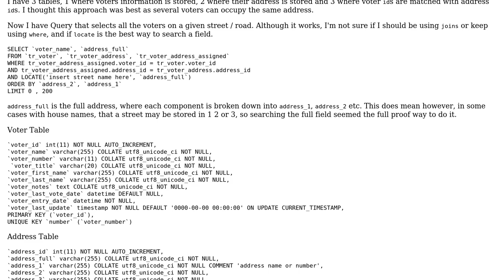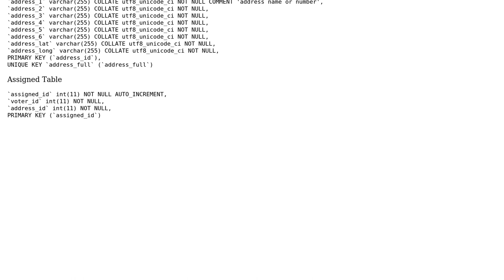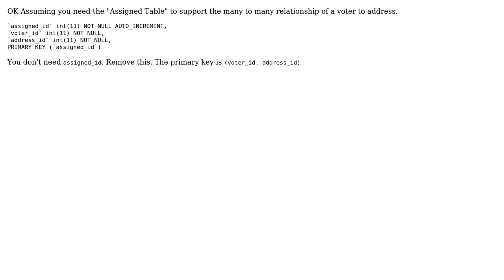Code Review: Searching for voters by address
With thanks & praise to God, and with thanks to the many people who have made this project possible! | Content (except music & images) licensed under CC BY-SA | Music | Images & others | With thanks to user Rudiger Kidd user Martin York user Jamal and the Stack Exchange Network Trademarks are property of their respective owners. You are responsible for your own actions.